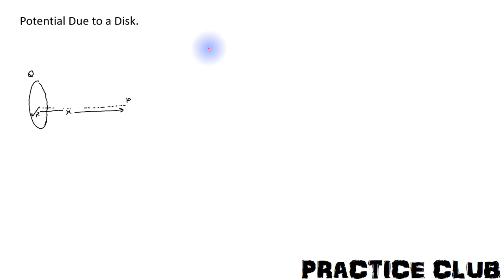lecture 10 :Potential due to charged Disk at a point on the axis of the disk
Potential due to charged Disk at a point on the axis of the disk  by breaking the disk into small rings and finding potential due to each ring and then adding all such small potentials.